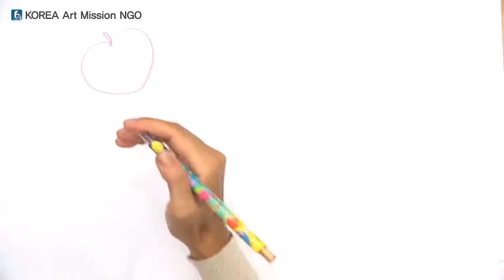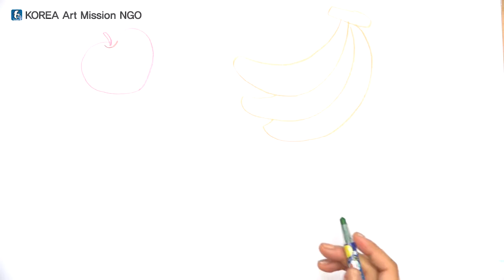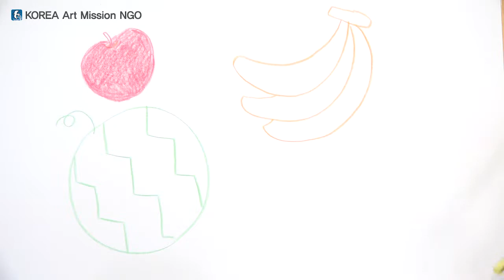أشرطة فيديو تعليم الفن للأطفال اللاجئين intermediate level 3-6